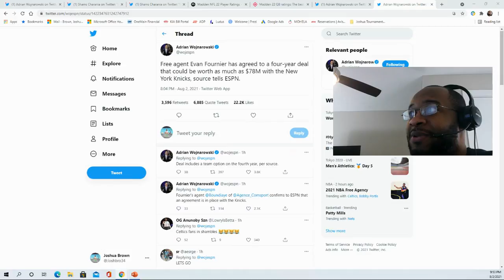Evan Fournier has agreed to a four-year deal with the New York Knicks